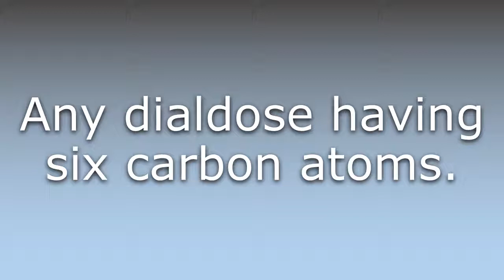What does Hexodialdose mean?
What does Hexodialdose mean in English? Learn the meaning of the word Hexodialdose! How to Pronounce Hexodialdose. Expand your vocabulary, learn words.